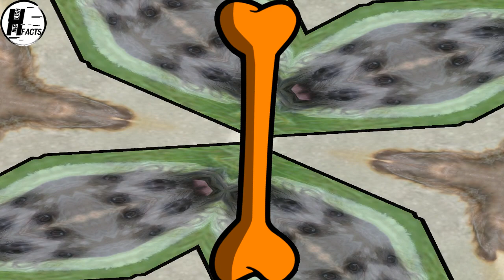PART -2 | DOGS. Puppy - Adult | BEFORE AND AFTER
How dogs look in puppy and adult hood
DOGS
Cairn TerrierCairn Terrier
Canaan DogCanaan Dog
Cane CorsoCane Corso
Cardigan Welsh CorgiCardigan Welsh Corgi
Catahoula Leopard DogCatahoula Leopard Dog
Cavalier King Charles SpanielCavalier King Charles Spaniel
Cesky TerrierCesky Terrier
Chesapeake Bay RetrieverChesapeake Bay Retriever
ChihuahuaChihuahua
Chinese CrestedChinese Crested
Chinese Shar-PeiChinese Shar-Pei
ChinookChinook
Chow ChowChow Chow
Clumber SpanielClumber Spaniel
CockapooCockapoo
Cocker SpanielCocker Spaniel
CollieCollie
Coton de TulearCoton de Tulear
Curly-Coated RetrieverCurly-Coated Retriever
DachshundDachshund
DalmatianDalmatian
Dandie Dinmont TerrierDandie Dinmont Terrier
Doberman PinscherDoberman Pinscher
Dogue de BordeauxDogue de Bordeaux
English Cocker SpanielEnglish Cocker Spaniel
English FoxhoundEnglish Foxhound
English SetterEnglish Setter
English Springer SpanielEnglish Springer Spaniel
English Toy SpanielEnglish Toy Spaniel
Entlebucher Mountain DogEntlebucher Mountain Dog
Field SpanielField Spaniel
Finnish LapphundFinnish Lapphund
Finnish SpitzFinnish Spitz
Flat-Coated RetrieverFlat-Coated Retriever
Fox TerrierFox Terrier
French BulldogFrench Bulldog
German PinscherGerman Pinscher
German Shepherd DogGerman Shepherd Dog
German Shorthaired PointerGerman Shorthaired Pointer
German Wirehaired PointerGerman Wirehaired Pointer
Giant SchnauzerGiant Schnauzer
Glen of Imaal TerrierGlen of Imaal Terrier
GoldadorGoldador
Golden RetrieverGolden Retriever
GoldendoodleGoldendoodle
Gordon SetterGordon Setter
Great DaneGreat Dane
Great PyreneesGreat Pyrenees
Greater Swiss Mountain DogGreater Swiss Mountain Dog
GreyhoundGreyhound